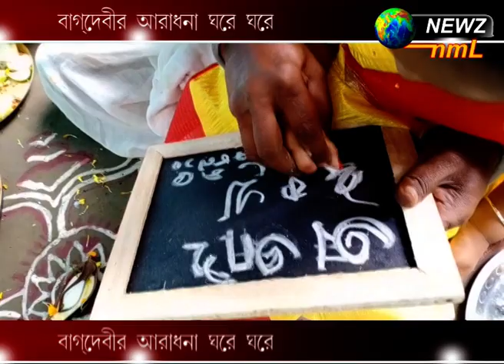বাগদেবীর আরাধনা ঘরে ঘরে